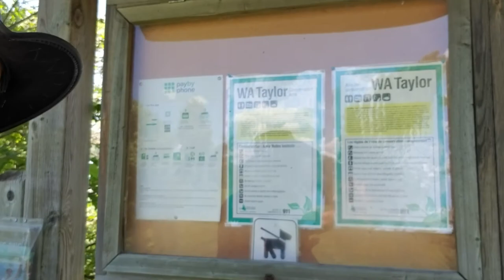Ottawa 97 حدائق اغرب من الخيال